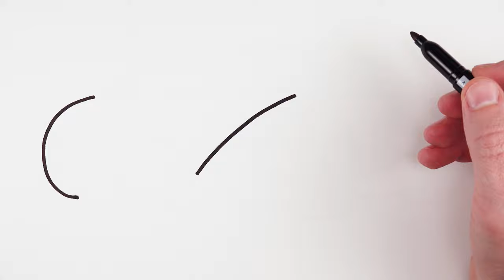How to turn word CAR into drawing Bugatti car Super easy!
Let's draw a Bugatti car from word CAR to turn words into cartoon drawing! It's very easy art tutorial how to turn words into drawings, only follow me step by step, if you need more time, you can make pause.

THANKS)))